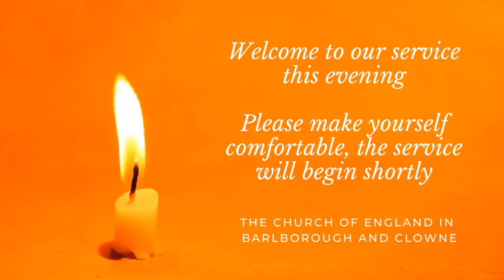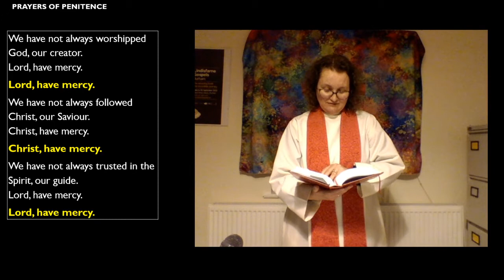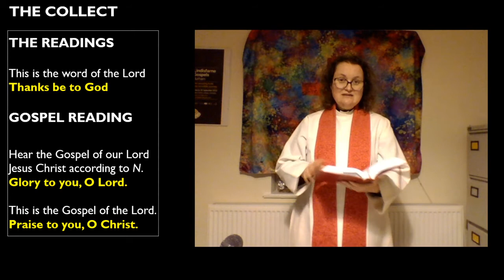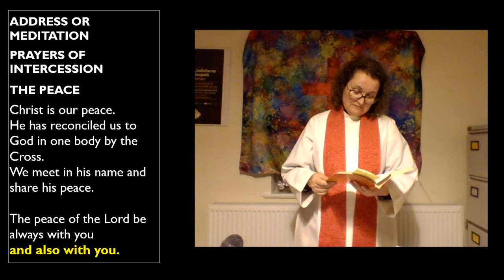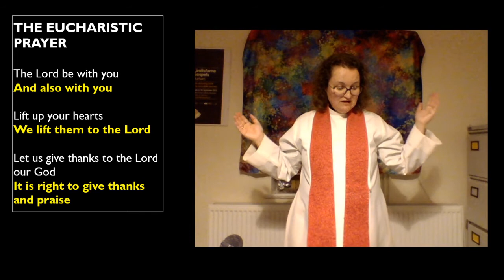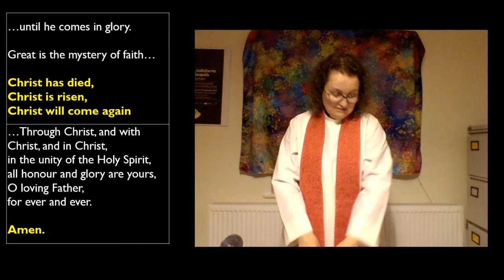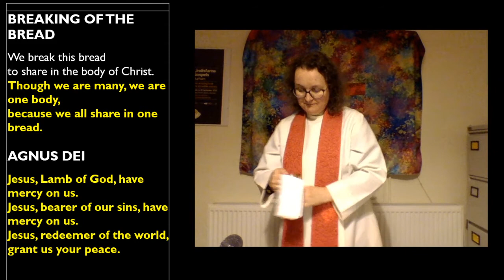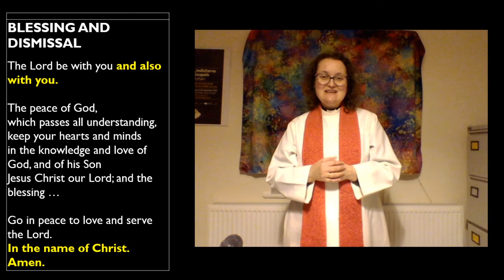Said Eucharist commemorating William Tyndale, Bible Translator - Tuesday 6th October 2020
Join us for this quiet reflective service using Common Worship